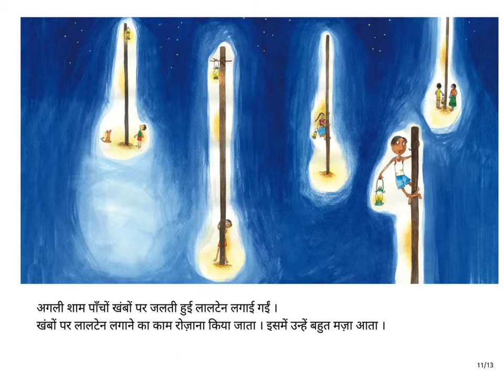Hindi Stories for kids - The Village of Five Poles (Paanch khambo vaala gaav) - Room To Read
Written by Mukesh Malviya. Illustrated by Proiti Roy

After the Electricity Department installs five electricity poles in their village, the villagers are excited. But when the Electricity Department doesn't return to finish the work, the village is left with five empty poles. What will they do?